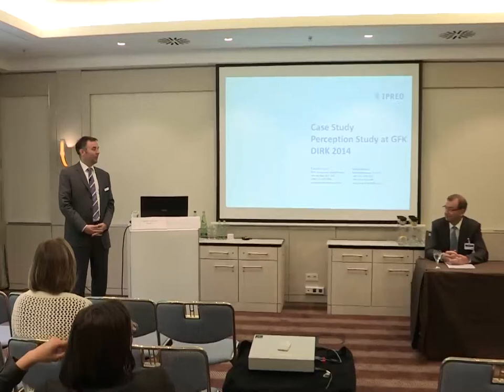DIRK Konferenz 2014 - Perception Study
Patrick Tobias, IPREO